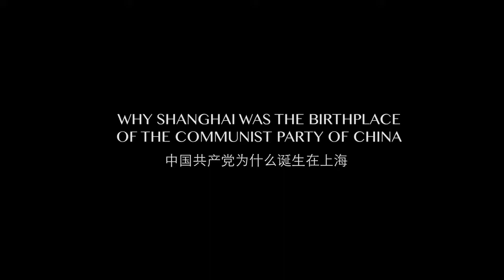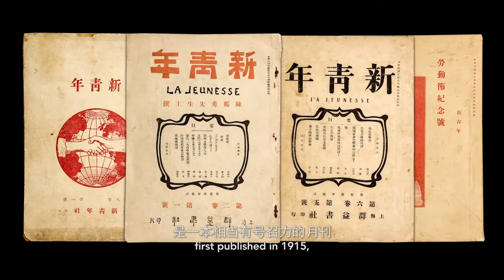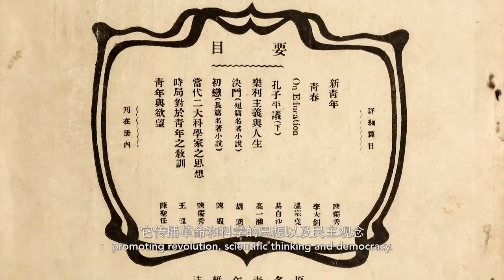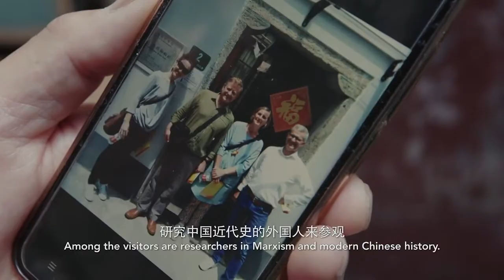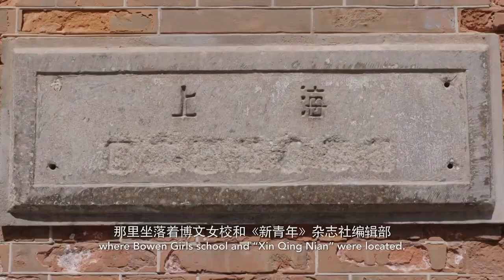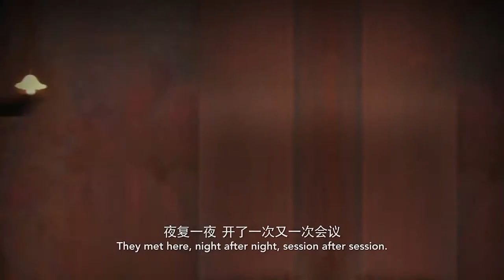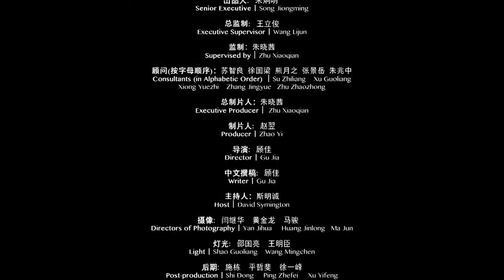Why Shanghai was the birthplace of the Communist Party of China？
In July, 1921, a group of people traveling from several places around China, and one from Japan, gathered in Shanghai. In a Shikumen house in the French Concession, these young people discussed and debated the future of the country – high in ideals and fearless in the face of danger. These images may look grainy, black and white but they were once suffused with color and hope; and they mark the beginning of something absolutely momentous: a set of ideas that rocked and transformed Chinese society from root to branch. If ever you needed proof of the power of ideas to change people’s lives and economic destiny and shape the path of a nation, the story of CPC is one of the most extraordinary demonstrations. Now, as we hasten towards the 2020s and beyond, and China takes a more confident and powerful role on the world stage, this organization and its thought are poised to influence the lives of everyone on the planet. All of us, whatever our nationality and outlook, need to get a deep understanding of the CPC. The journey began 97 years ago right here on our doorstep in Shanghai. But why it was Shanghai? ShanghaiEye is launching an exclusive series on the aspects of the Communist Party of China that you might not know about, hosted by David Symington, a scholar in Latin and Ancient Greek Language from Oxford and graduate student of Philosophy from Fudan University.